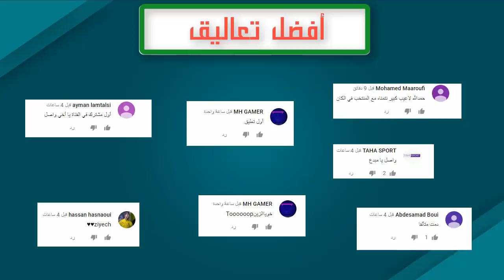عاجل هذه حقيقة رحيل هيرفي رونار عن المنتخب المغربي - أمين حارث يعود من جديد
السلام عليكم ورحمة الله متابعي قناة انا اعشق كرة القدم في كل مكان اهلا بكم في فيديو جديد ولكن قبل ان نبدا ندعوكم للاشتراك في القناه وتفعيل زر الجرس ليصلكم كل جديد.